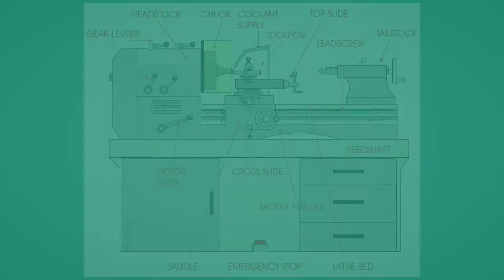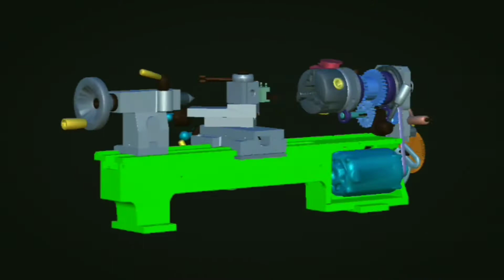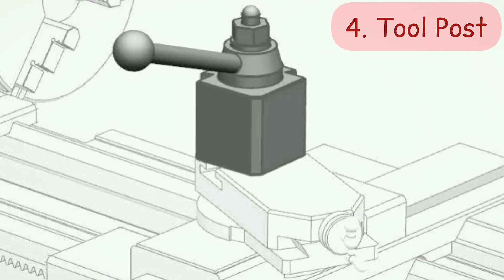Lathe Machine In Hindi : Introduction and Construction of Lathe Machine by Turner Techno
इस वीडियो में हम lathe machine के बारे में जानेंगे ।

अन्य ढेर सारी जानकारियां प्राप्त करने के लिए हमारे Telegram channel को join करें

धन्यवाद ।